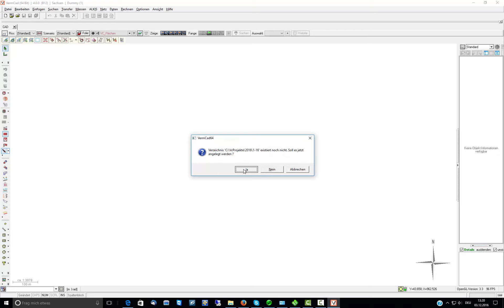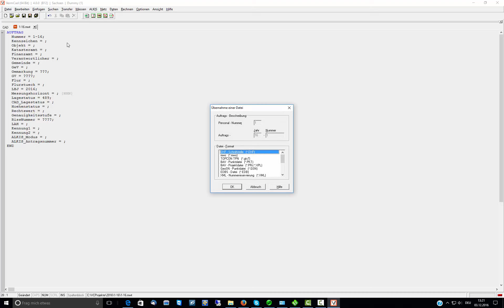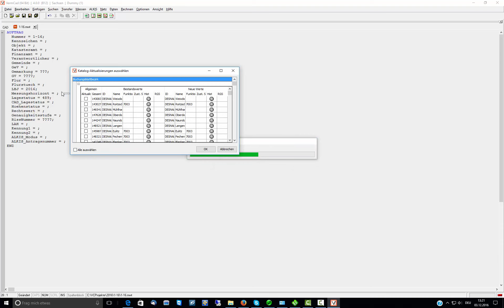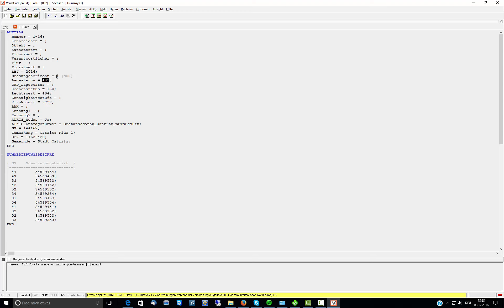Projekt anlegen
Gezeigt wird das Anlegen eines neuen Projektes in VermCad.